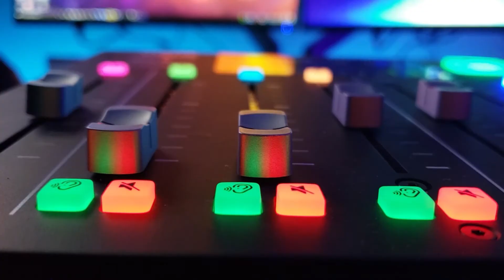48. El centeno también hace buenas chelas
Les damos la bienvenida a otro episodio de DDLB, sin un miembro de la triada (como que ya se está haciendo costumbre, ¿no?) porque entre la pandemia y la vida adulta, sentarse a beber con calma y devoción no siempre es fácil.

Es por que decidimos explorar una chela de nuestros grandes amigos de Paracaidista (nuestros por extensión, pues son amigos del Maestro Bueno en realidad), que pronto tendremos como invitados en la cabina (¡ay, goeeee!).

Se trata de una colaboración con Cervecería Fausto, inspirada en los estilos clásicos ingleses (incluso su nombre es el mismo que el de una canción de The Rolling Stones), elaborada a base de centeno.

Ya saben de cuál estamos hablando, ¿verdad? Naaaah, choro…pero acá se los contamos:

Rip This Joint– una Extra Special Bitter de centeno, con cuerpo ligero y fácil de beber. Con un final seco y un tanto astringente, esta chela no puede esconder su sabor a cereales y malta. Si les gustan este tipo de cervezas, anímense a probarla, mientras ponen algo de rock inglés de los 60’s pa acompañarla.

Únanse a nuestro servidor de Discord y formen parte de la comunidad "Detrás de la Barra" (un espacio donde jamás los vamos a juzgar por tomar solos)